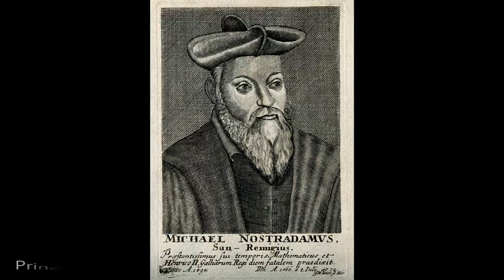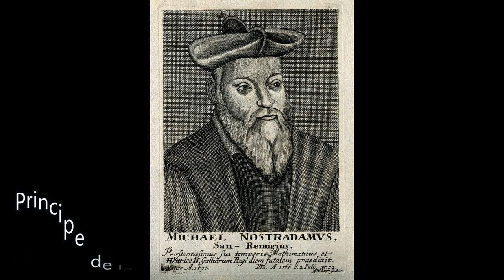Predicciones NOSTRADAMUS 2021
dross, drossrotzank, horror, terror, miedo, creepypasta, angel david revilla, angel revilla